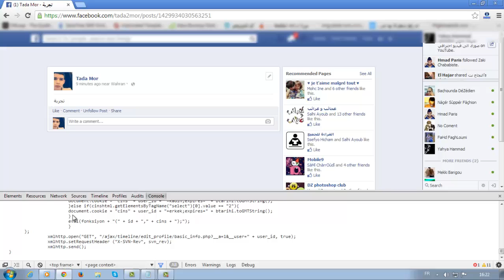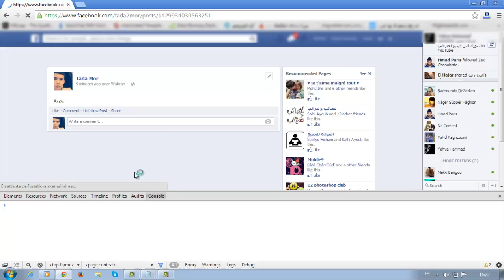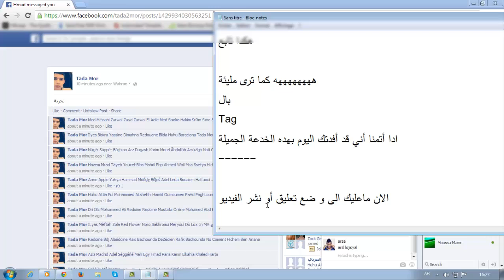طريقة عمل Tag لجميع أصدقائك في الفيسبوك في منشورة بضغطة زر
لتحميل الكود المستعمل في الشرح